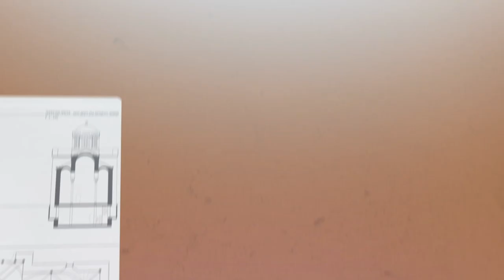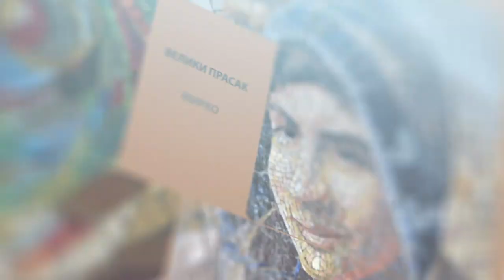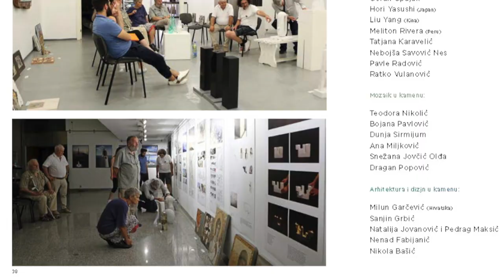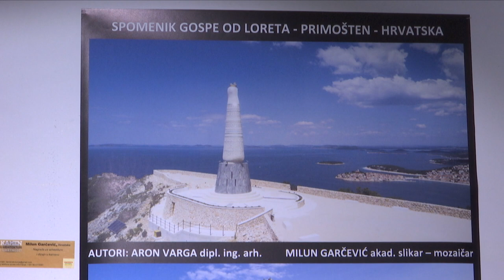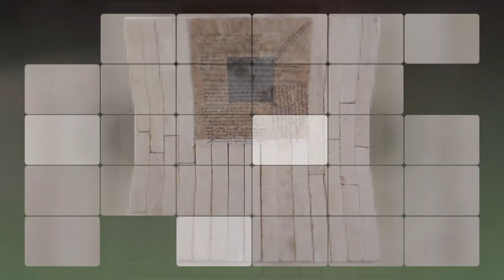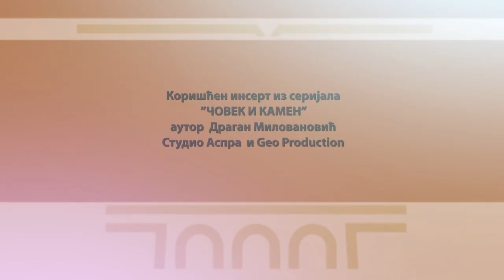Paleta kulturnog nasleđa: Kamen u arhitekturi i umetnosti